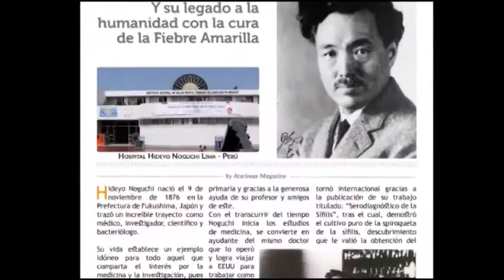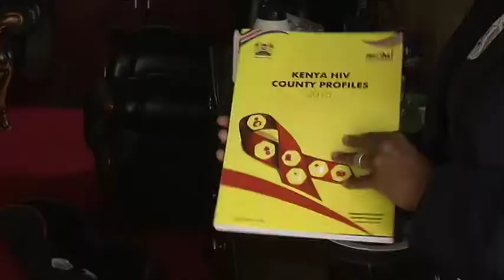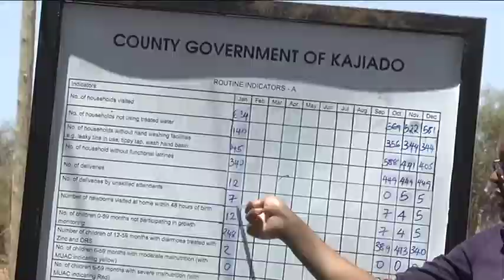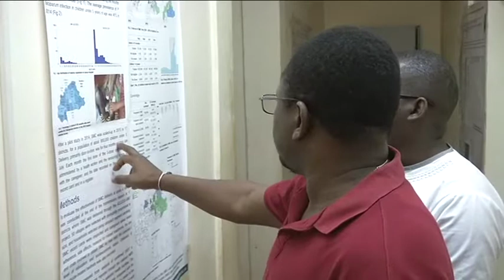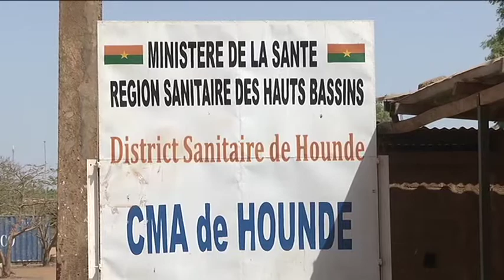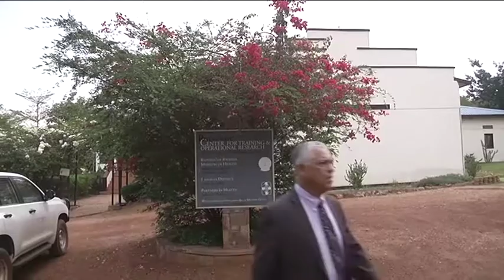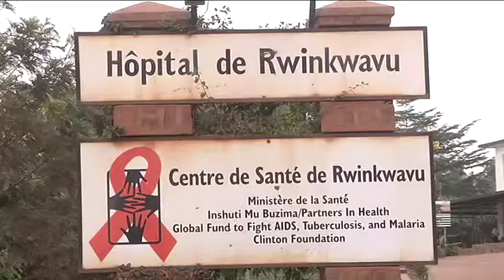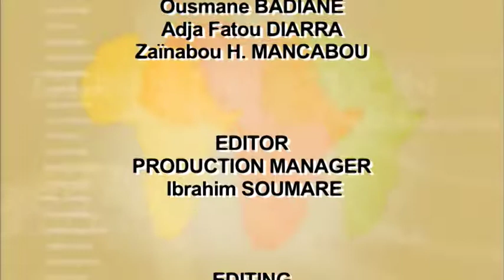WHO Hideyo Noguchi Africa Prize - 22 February 2018